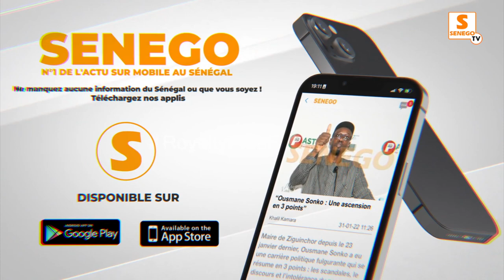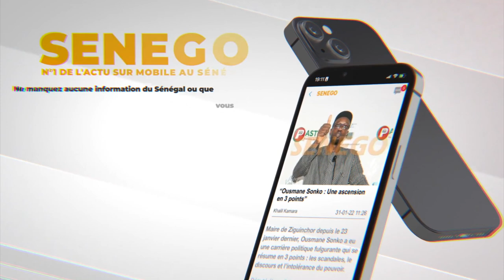Etats-Unis, Malcom sermonne les talibés Baye : « ku ci fate salatu fatiha » (Senego Tv)